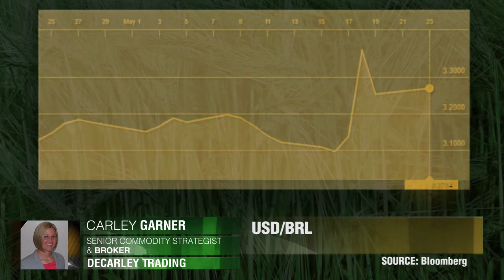焦点转向货币市场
现在巴西正处在丰收季，作物的产量是相对可预测的，市场可能转向货币市场来进行参考，卡雷·加尔纳，Decarley Trading